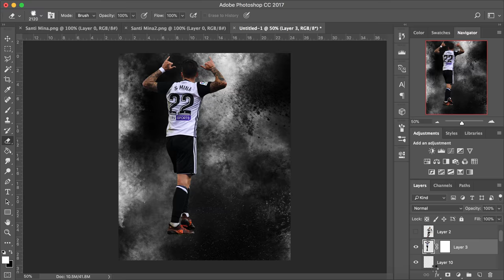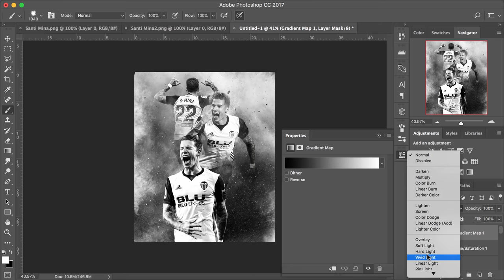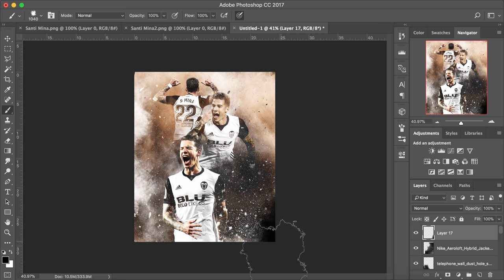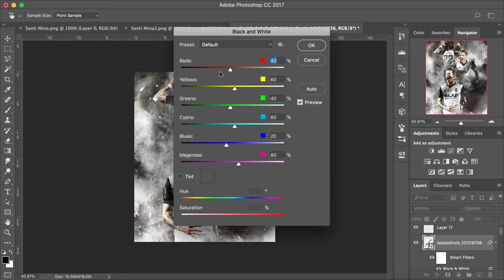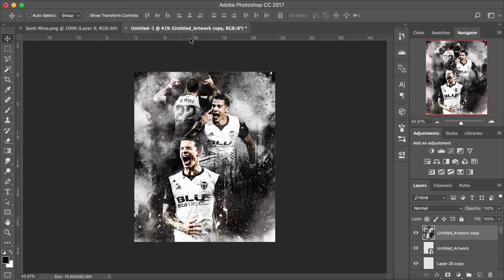Soccer Speed Art - Santi Mina